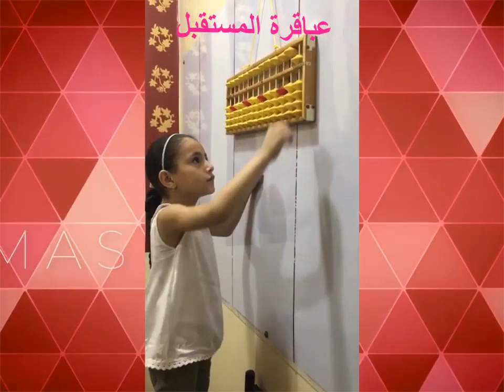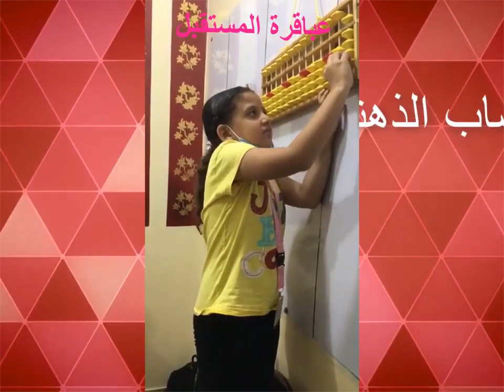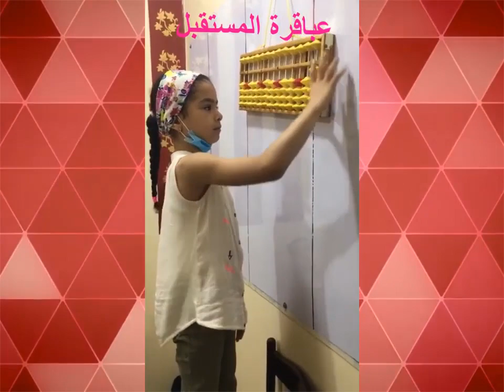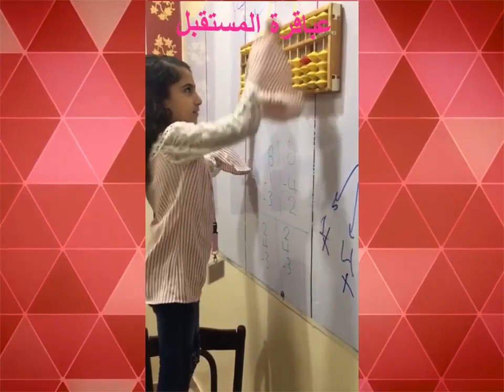عباقرة المستقبل 10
برنامج لتنمية الذكاء و تطوير القدرات العقلية
-البرنامج للأطفال من (4 الي 13 سنة )
*ينقسم البرنامج الي قسمين
 اطفال ( kg ) من سن ( 4 الي 7 سنوات )
التدريب 12 مستوي كل مستوى 3 شهور ..محاضره لمدة ساعتين اسبوعيا
 اطفال (Basic ) من سن ( 8 الي 13 سنة ) .
التدريب 10 مستويات كل مستوى 3 شهور..محاضره لمدة ساعتين اسبوعيا
 وكمان بعد كل مستوى تقديرا للطفل وتفوقه وتشجيعا له بيحصل على شهاده معتمده من اكاديمية الحساب الذهني وتنمية المهارات
 التدريب ممتع وشيق للأطفال وبينمي مهارات كتيرة زي
( التركيز - الحفظ - الانتباه - السرعة - الثقة بالنفس - رفع المستوى الإبداعي - يقوي الذاكرة - يطور مهارات التخيل والتصور - قوة الملاحظة والإستماع - الدقة - وكمان قدرات حسابية توصل لان الطفل يقدر يحل 200 عملية حسابية في 8 دقايق بدون استخدام اي اله حاسبه )
 البرنامج  متوفر باللغة ( العربيه و الانجليزية ).
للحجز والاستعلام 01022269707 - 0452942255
فرع رشيد - محافظة البحيرة - شارع الخيوطي من عبد السلام عارف - منزل الاستاذ احمد جلو